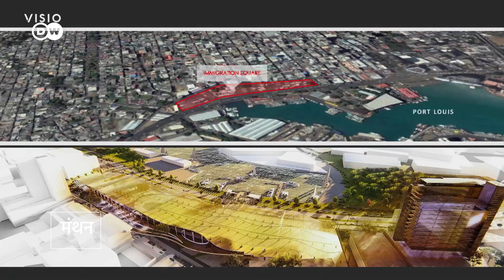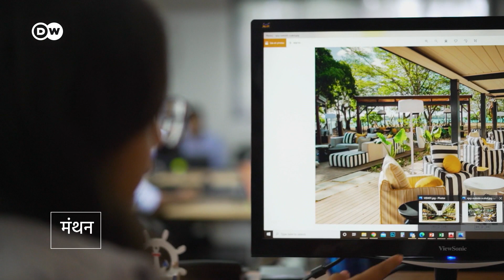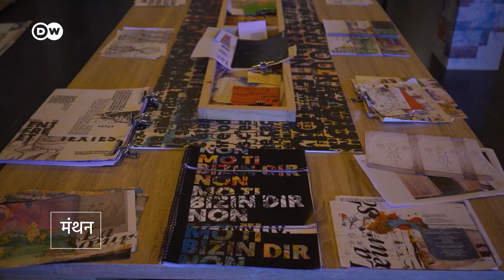कौन बना रहा है मॉरीशस को और खूबसूरत [Shaping Mauritius: Architect Vinesh Chintaram]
आर्किटेक्ट विनेश शिंताराम मॉरीशस में इमारतों को एक नया रूप दे रहे हैं. विनेश इमारतों को मॉरीशस की पहचान और इंसानी अनुभवों से जोड़ते हैं. विनेश और उनकी टीम ने इस द्वीप की कई महत्वपूर्ण इमारतें बनाई हैं.
Meet the man who is implementing a Mauritian sense of community through architecture: Vinesh Chintaram. His projects include the harbor district and the central market as well as the Institut Francais on the island.